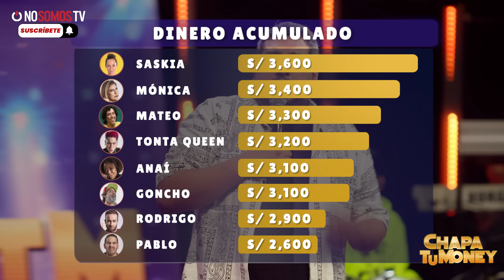CHAPA TU MONEY - Programa 24 ¿Escucharon? "La Oreja Flores en CTM"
Edison "oreja" Flores se roba el corazón de todo el público y le mete el verdadero perreo a Mónica que no te puedes perder, además Timoteo hace de las suyas en Dance Revoluchon 2.0 y demuestra porque es el preferido de todos. Regresa "Confiesa CTM" y la oreja es el acusado, se convierte en Jefferson Farfán para matar a una cantante con una billetera.

Chapa Tu Money! El primer show de impro y humor donde 8 artistas lo dan todo para que TÚ te puedas llevar hasta 20 mil soles. Ya regalamos casi 145 mil soles!. No te pierdas un show 100% interactivo conducido por Jorge Luna y Ricardo Mendoza, acompañados de tus talentos favoritos en competencia. Rodrigo Sanchez Patiño, Anaí Padilla, Emilram Cossio, Tonta Queen, Mónica Torres, Saskia Bernaola, Goncho Iglesias y Pablo Saldarriaga.

¡Como paga que paga! ¡Como paga Inkabet!
Cambia dólares y soles con el mejor tipo de cambio
Usa el cupón: CHAPATUMONEY